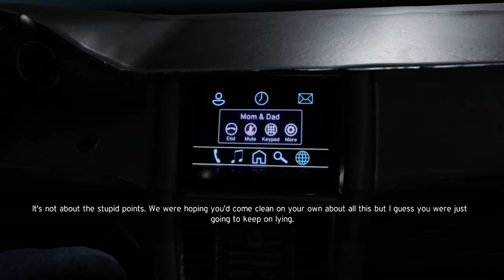WWE 2K20_20201101184607